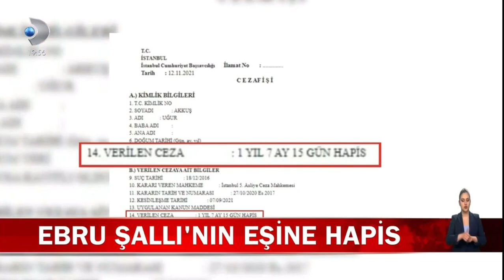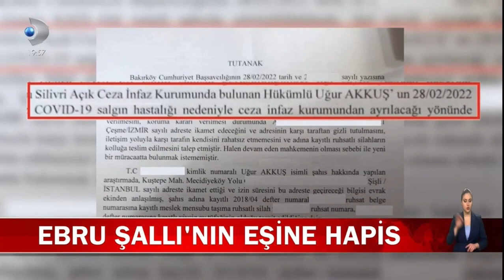Ebru Şallı’nın Eşi Uğur Akkuş’a Hapis Şoku!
Ebru Şallı’nın eşi Uğur Akkuş “şiddet” skandalıyla gündemde… Akkuş’un; eski eşi Gonca Sağlam’a 2016 yılımda uğradı şiddet olayından dolay “1 Yıl 7 Ay 15 Gün Hapis Cezası” verildi. Silivri Cezaevinde tutuklu olan Akkuş koronavirüse yakalandığı için 30 gün izinli çıktı…